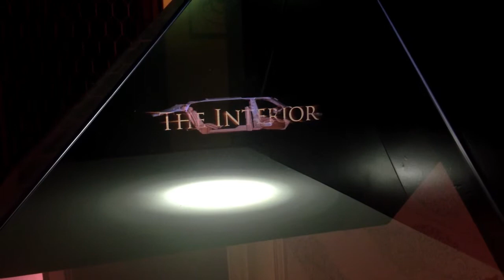SPIX Maybach showcase